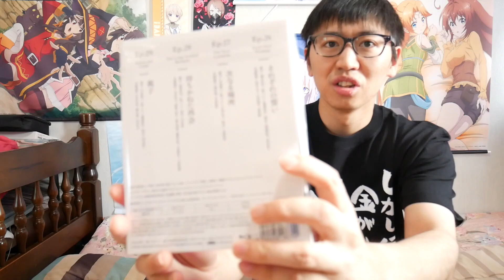【アニメ】鬼滅貧乏に陥った方々にオタクが伝えたいこと【しかし何しろ金がない。オタク全員金がない。by推し武道えりぴよ】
アニメからオタク沼に浸かると取り返しのつかないことになると思っています。
鬼滅の刃は大人気コンテンツになりました。
鬼滅貧乏に陥っている方はその沼に足を踏み入れています。
気をつけないと私のように大変なことになるかもしれません。
よーく考えよう。お金は大事だよ。

週3~4本動画を更新しています！
基本的に水金土日に更新予定です！